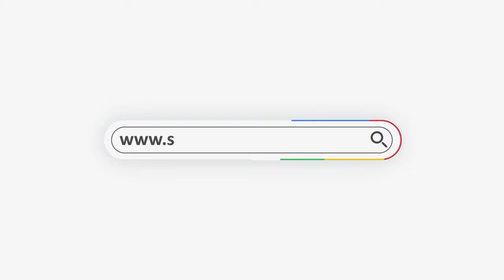How Sakshi scored 97 in FAR - CPA Exam with Simandhar lectures | FAR CPA tips | CPA Course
Our US CPA Aspirant,  Sakshi Jain has scored 97 in FAR and is taking steady steps to kickstart her career in Accounting & Finance. For all the aspirants, she has some amazing tips that will help you clear the CPA exam easily.

Check this video out to know more!

Simandhar Education will help you ace the CPA, CMA, EA, CIA, and IFRS certifications. Drop your Details

Simandhar Education is a leading training provider for US CPA, US CMA, CIA, EA, and IFRS. Simandhar Education always believes in transforming education and providing high standards of learning to students. We are the channel partner of AICPA and the official partner of Becker Education, the most acclaimed CPA reviewer in the USA. We believe in imparting information and concentrate on grooming individuals and making them fit for the corporate world. The academy provides quality education with more emphasis on practical knowledge. Simandhar Education has a wide network of world-class trainers, teachers, and industry experts, and all the teachers at Simandhar are CPA qualified and rank holders. We also provide guaranteed placement support to the students and personal grooming sessions for the interviews.

𝗦𝗶𝗺𝗮𝗻𝗱𝗵𝗮𝗿 𝗔𝗰𝗵𝗶𝗲𝘃𝗲𝗺𝗲𝗻𝘁𝘀

𝐅𝐨𝐥𝐥𝐨𝐰 𝐮𝐬

Think CPA / CMA - Think Simandhar